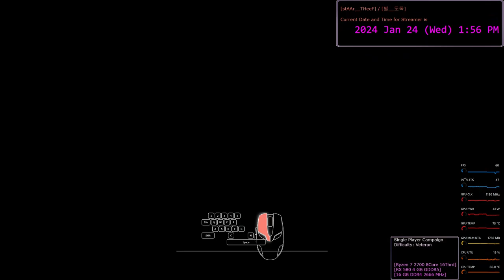[#14] Act II / All Ghillied Up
*Crawl through Chernobyl in a ghillie suit.

4:33 Intel Location (1/3)
    After eliminating the guard at the top of first church tower, climb up to that location of guard, intel is placed on the corner next to Stinger missiles;

13:00 Intel Location (2/3)
    After passing thru open grass field and entering an area with many metal shipping containers, you will run into guards resting with low alert. Intel is placed on one of the blue barrels next to these guards;

17:13 Intel Location (3/3)
    After passting thru military transport trucks, you will run into an apartment complex area. Before jumping over the window to follow Captain MacMillan, keep walking upstairs to the top floor. Jump over the window of this top floor unit, intel is placed on the table next to Stinger missiles;